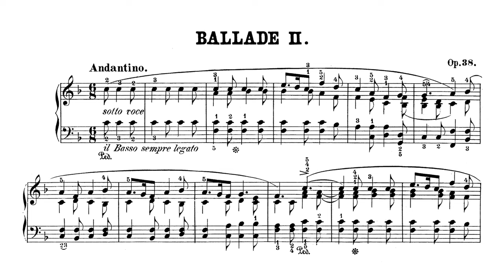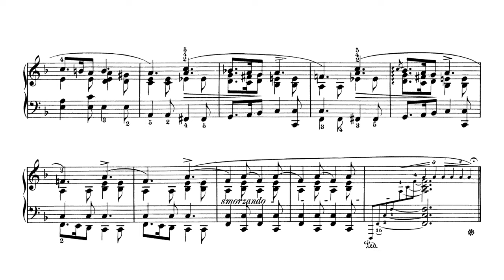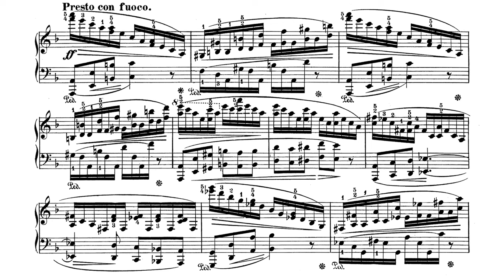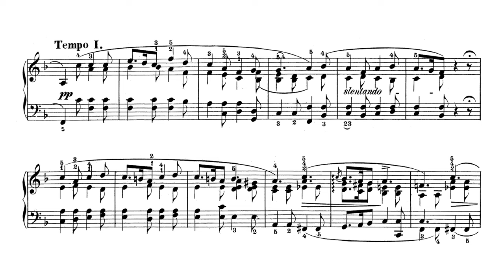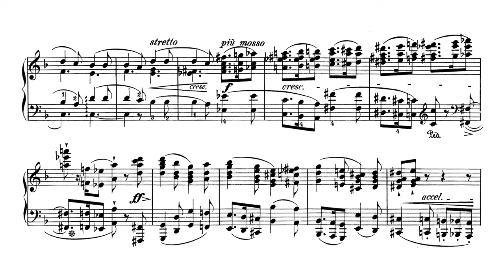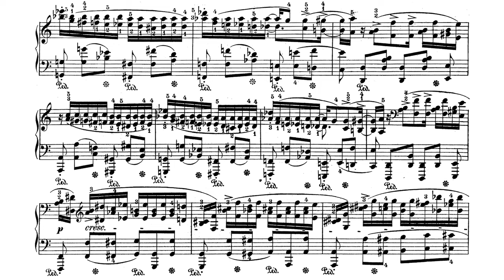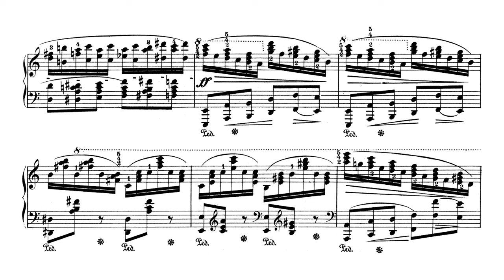Chopin - Ballade No. 2 in F major, Op. 38 (Audio+Sheet) [Rubinstein]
Arthur Rubinstein, piano